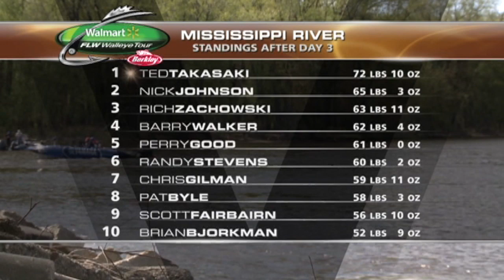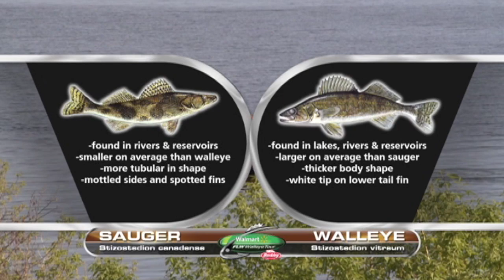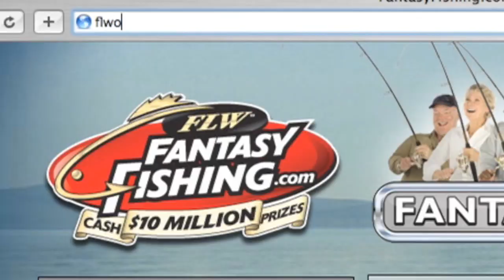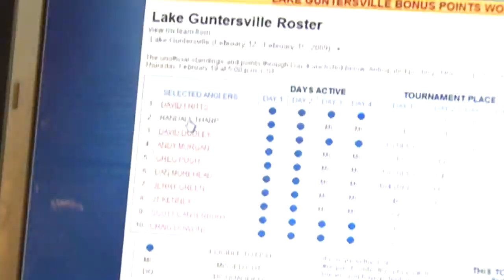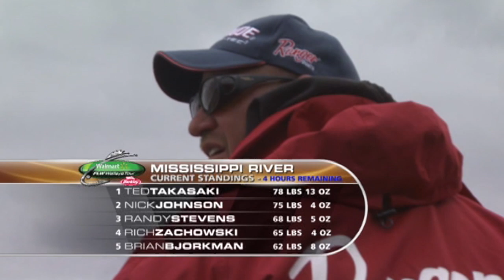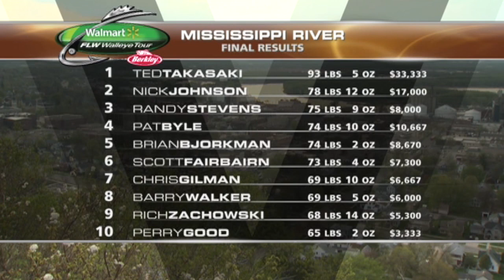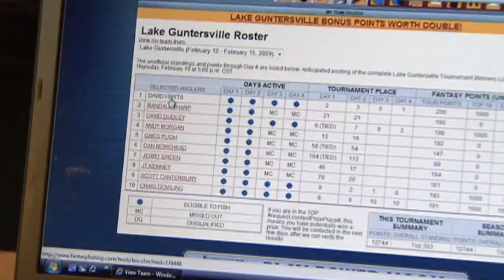FLW Classics | 2009 Walleye Tour on the Mississippi River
Taking place in May on the Mississippi River in Minnesota, the second tournament of the 2009 FLW Walleye Tour season was a blowout. Winning by more than 14 pounds, Ted Takasaki totaled more than 90 pounds for the win with a one-two punch of trolling and Lindy Rigging for saugers and walleyes.